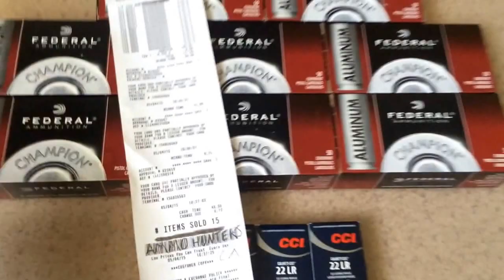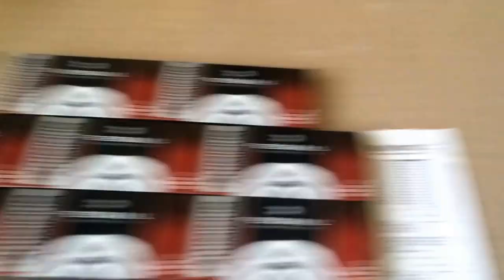First cci quiet score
Got my cci quiets to expand my ammo collection, first time for me to get more than the 3 boxes allowed, and back to back days of 22lr scores. Also cleaned them out of the aluminum federal 9mm which I haven't seen at my store in quite a long time.